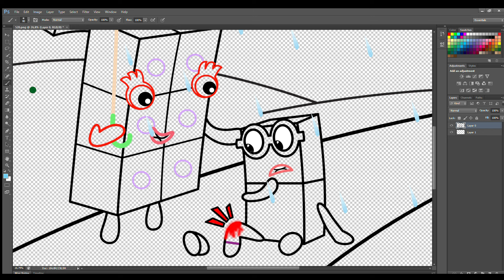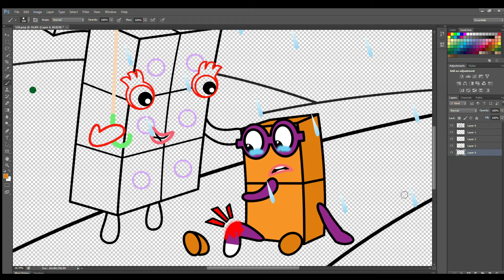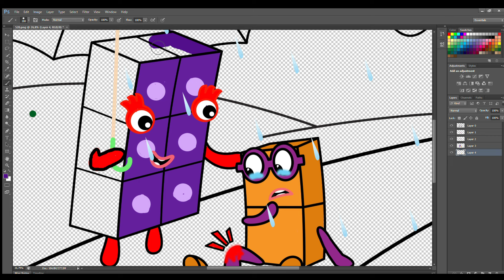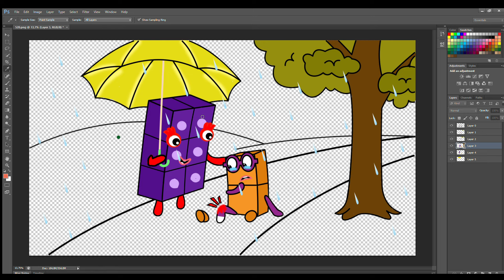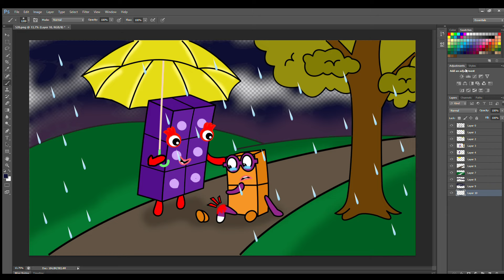Motivation for Numberblocks 2 who are hurting - Numberblocks fanmade coloring story